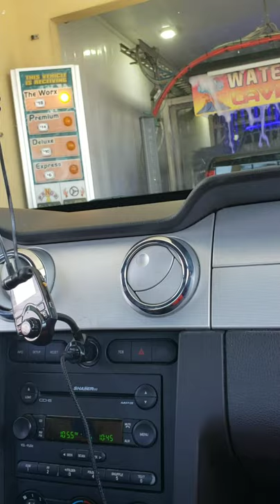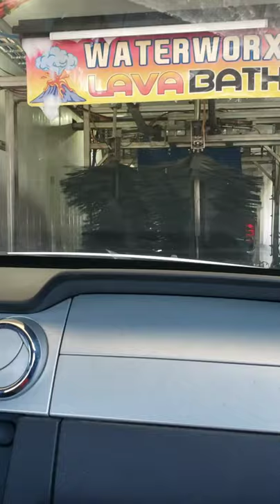Adventures at the car wash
Amanda me Levi Anna ren